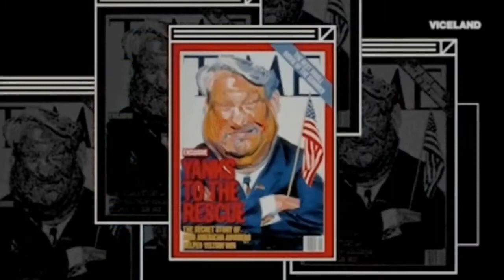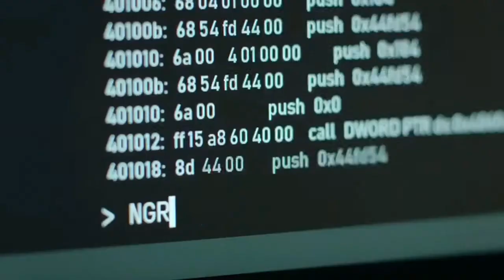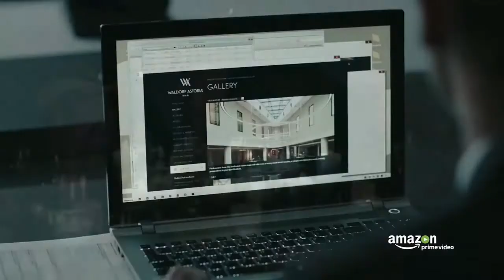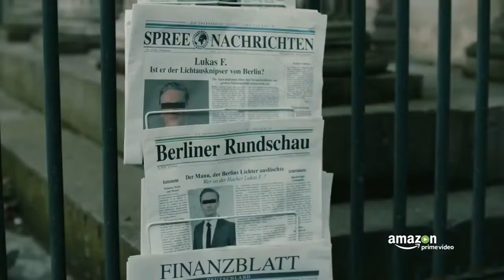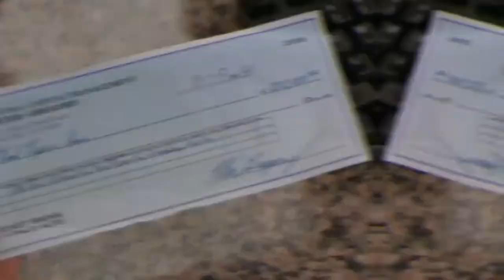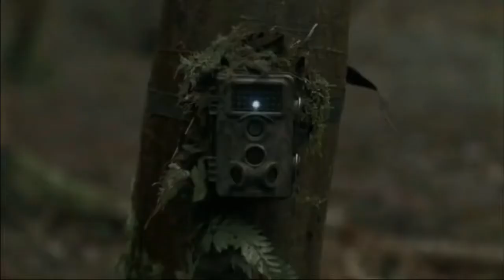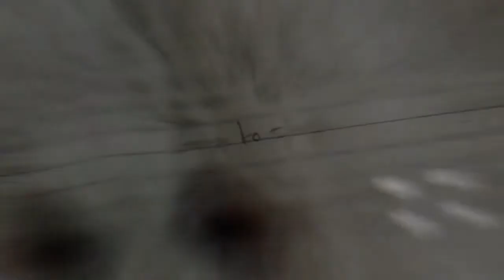top 10 mejores series de hacker recomendada en Netflix?